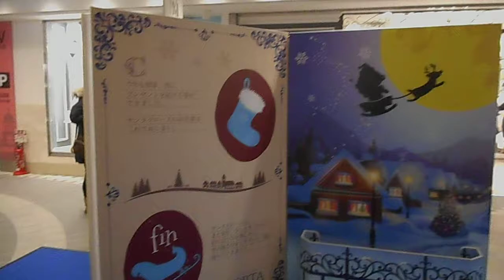DSCN4889クリスマス20171224横浜ポルタ